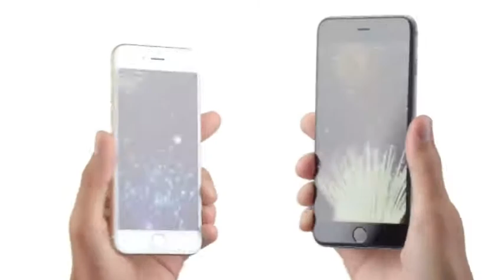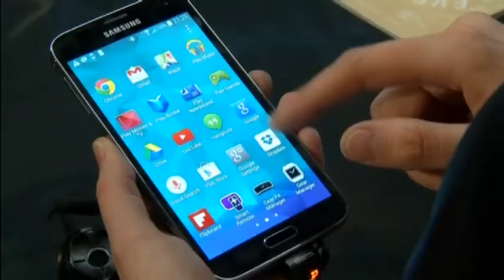Apple iPhone 6 and Watch launch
Apple has has rolled out its latest suite of new products to much fanfare in the US.

A reinvention of the old and the creation of a new has fans lining up already more than one week before they go on sale.

SBS Business Reporter, Ricardo Goncalves explains.

Talent:
Denee Carrington/Forrester Research analyst
Danielle Levitas/International Data Corporation
Trevor Long/Technology Correspondent
Jonathan Newhouse/Conde Nast International CEO
Dylan Jones/British GQ Editor
Scott Kessler/S&P Capital Analyst
Emma Ringland/Gilbert + Tobin Lawyer